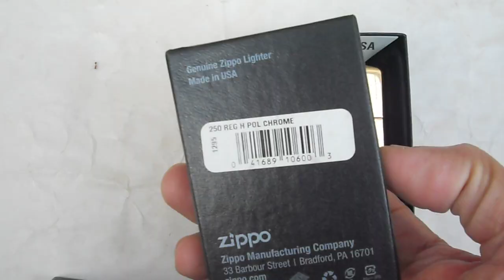BIỂU TƯỢNG NGỌN LỬA ZIPPO và RỒNG THIÊNG UỐN LƯỢN " ĐỒng Khối & High Polished Chrome " 0909 828 779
ZIPPO MỸ CHÍNH HÃNG. NEW 100%. FULLBOX
$$$ _ Giá: BIỂU TƯỢNG NGỌN LỬA ZIPPO TỎA SÁNG ' Đồng Khối Solid Brass ': 930k __ RỒNG THIÊNG UỐN LƯỢN ' High Polished Chrome ': 790k
^^^ _ Giao COD toàn quốc. Test check thoải mái khi nhận hàng.
Sở hữu hoặc làm quà tặng, quà biếu cũng rất hay, ý nghĩa.
Trang Facebook chính chủ hoặc anh em ghé tham khảo nhiều mẫu Zippo CAO CẤP _ ĐÁO ĐÁO & CHẤT